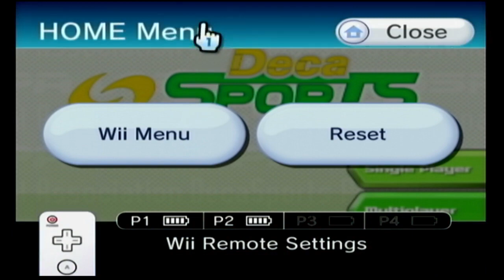What If Wii Sports Was Terrible? (Deca Sports: Variety Hour 87)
No amount of nostalgia can make this a good game. But hey at least it's funny